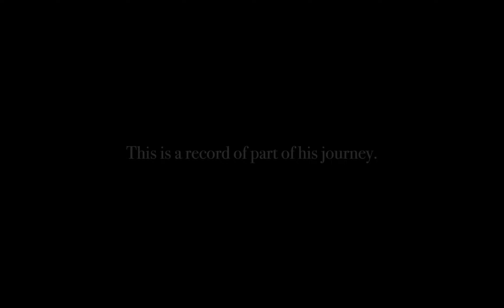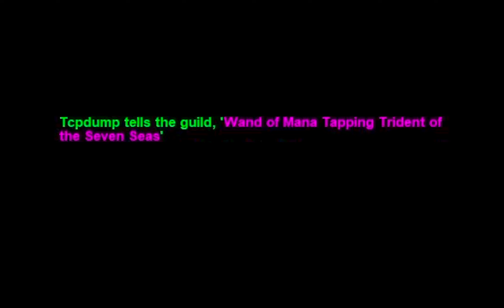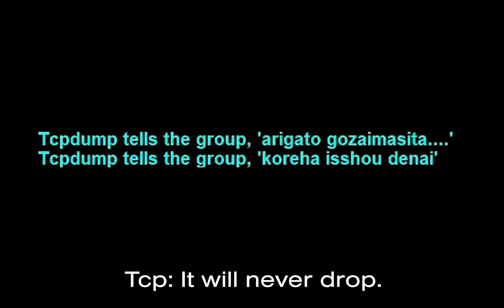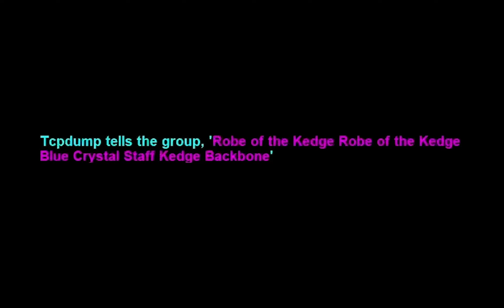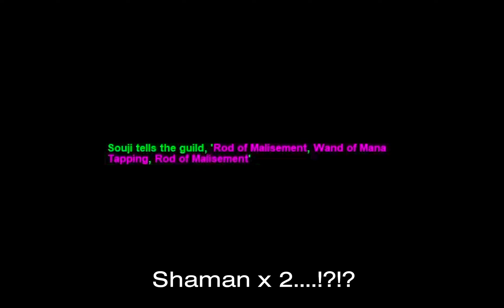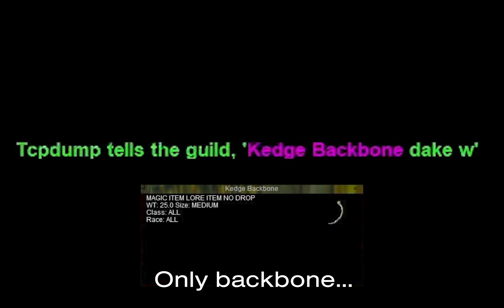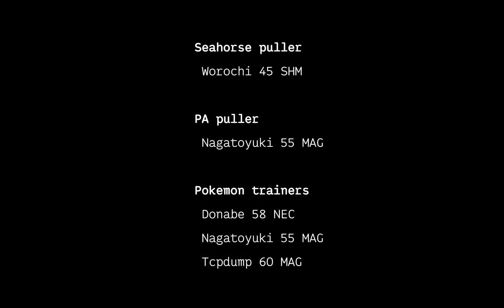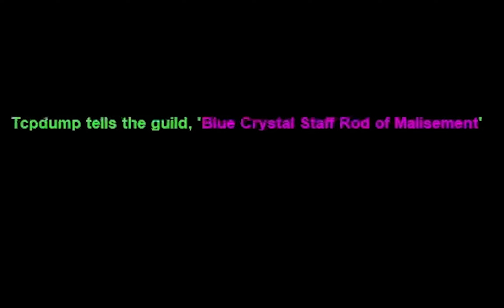[Project1999] Phinigel Autropos - The Unnamable Fish Fellow [EverQuest]